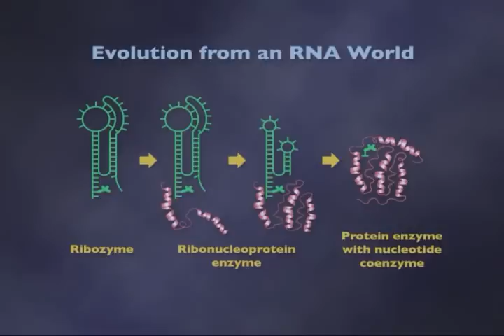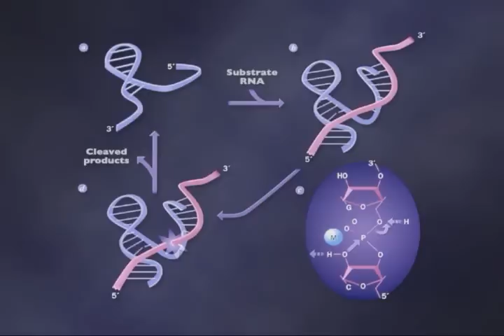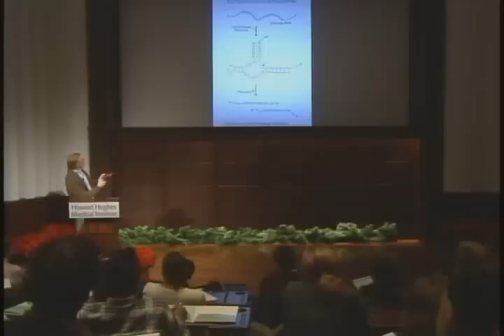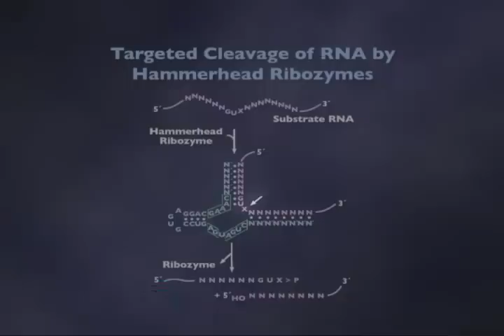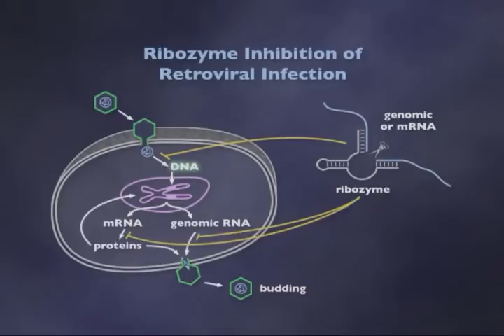RNA as an Enzyme (5-6)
The Double Life of RNA - Lecture #2

RNA as an Enzyme: Discovery, Origins of Life and Medical Possibilities

Dr. Thomas Cech

1995 HHMI